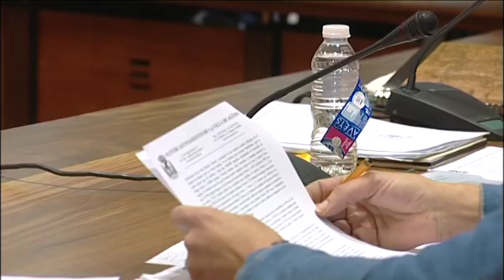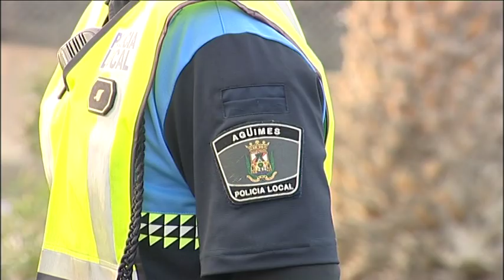NOTICIAS DE AGÜIMES 28/02/17